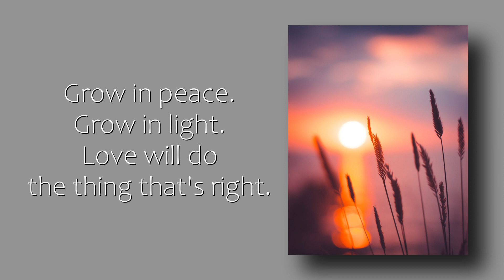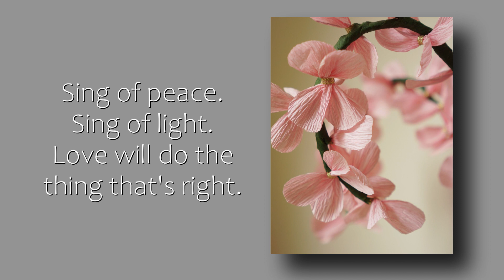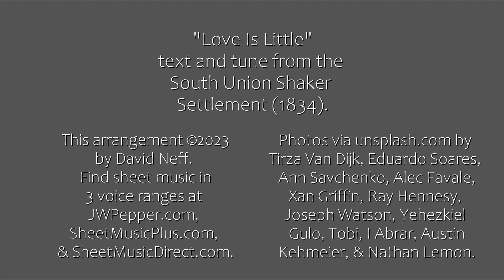David Neff sings "Love Is Little"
I created this arrangement of an 1834 Shaker hymn to be sung at a Maundy Thursday service, the theme of which is "A new commandment I give to you, that you love one another."
But the song is also appropriate for weddings or any celebration of love.
Sheet music in three voice ranges are available at SheetMusicDirect.com, and SheetMusicPlus.com.
Thanks to Amy Bailey for premiering this arrangement and introducing the song to the congregation of the Church of the Nativity & Holy Comforter in Baltimore.